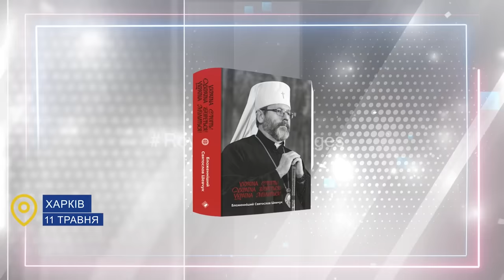Глава УГКЦ у 118-й тиждень війни: росіяни гірші за фараона часів Мойсея